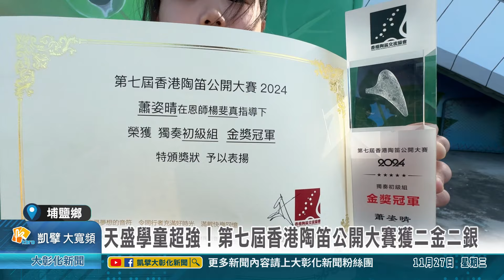1131107 天盛學童超強！第七屆香港陶笛公開大賽獲二金二銀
學生不僅要認真讀書，也鼓勵他們多元發展，培養不同的才藝，埔鹽鄉天盛國小五名學生參加第七屆香港陶笛公開大賽，以精湛演奏方式，勇奪獨奏初級組金獎冠軍、銀獎以及合奏項目金獎，除了拓展學生展演舞台，也來增加孩子們的自信心與成就感